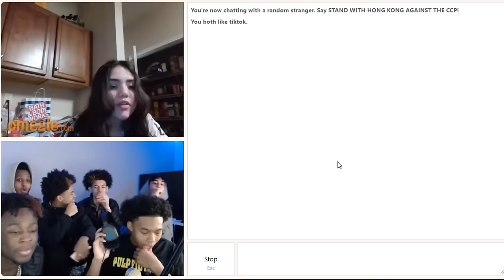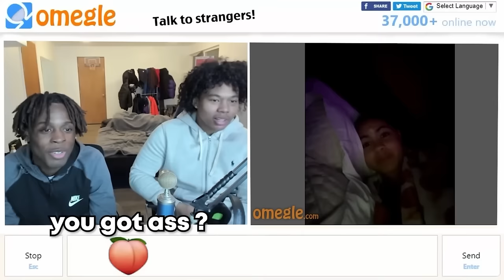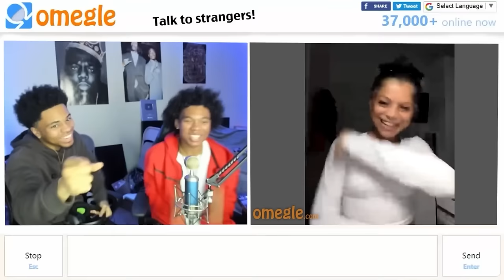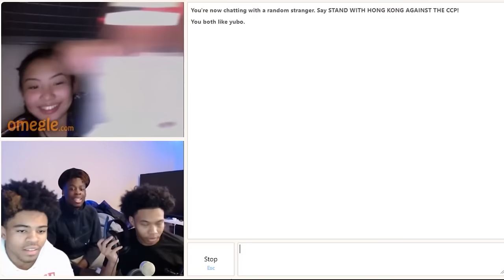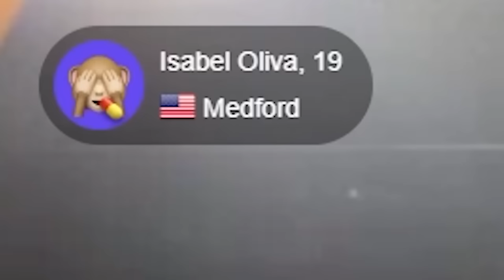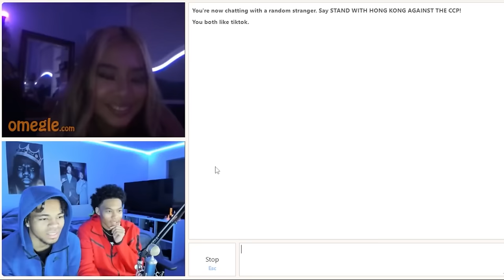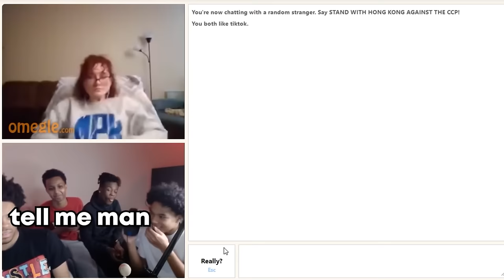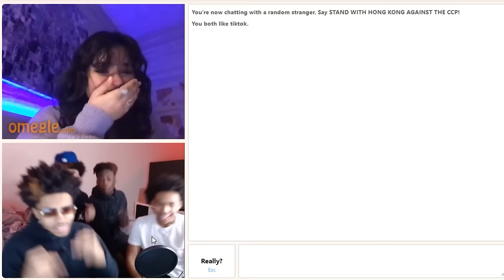R.I.P OMEGLE .... 💔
THIS NOT THE END LOL WE GOT SUM HEAT ON THE WAY